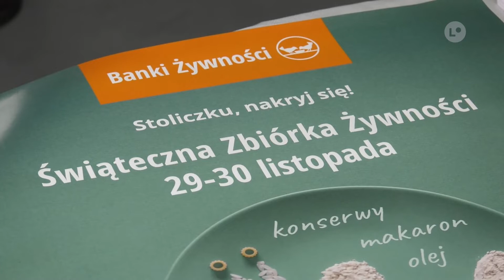Lokalna.TV: Ostrowczanie mają wielkie serca.